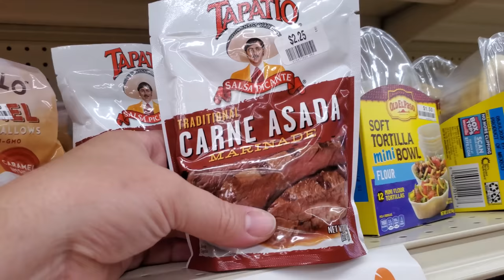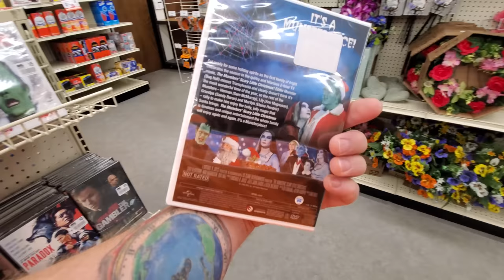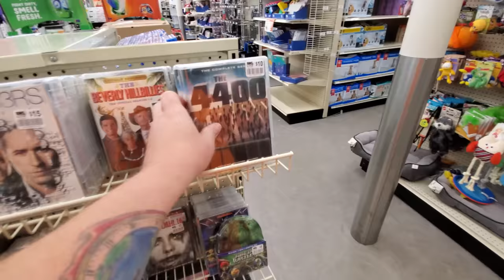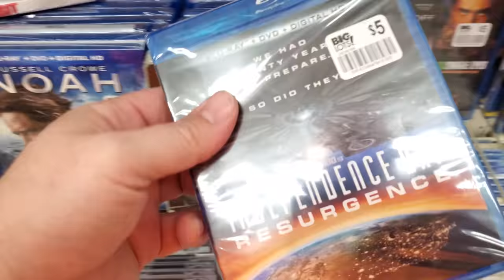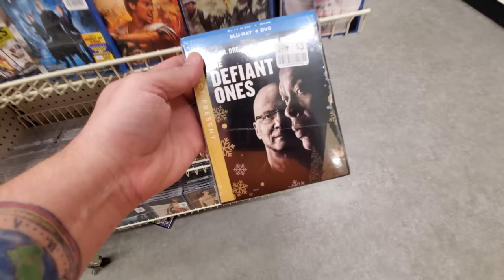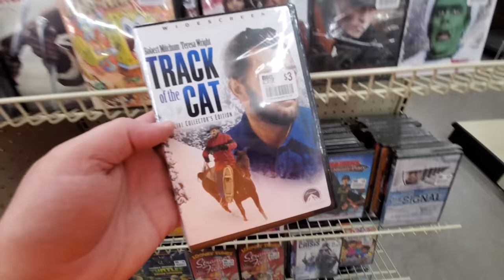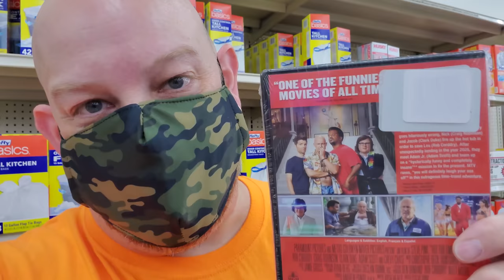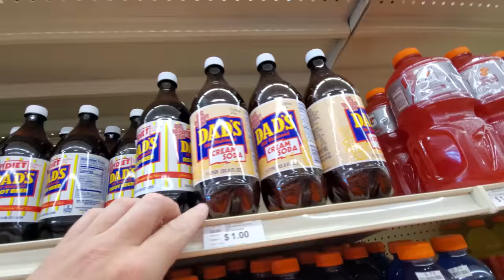LOTS OF DVDs BLURAYs & 3D BLURAYs at BIG LOTS !!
Mychael Horn
xthexjanitorx